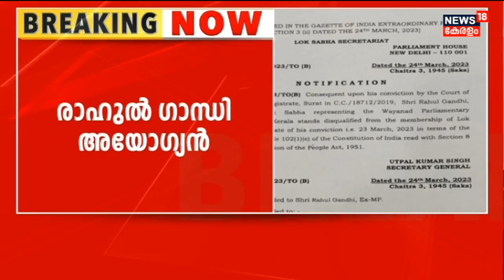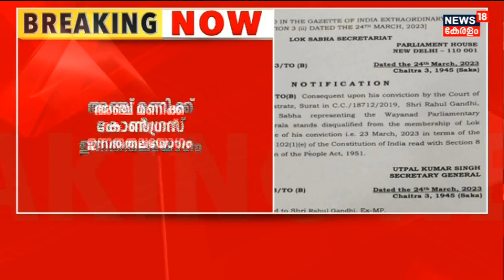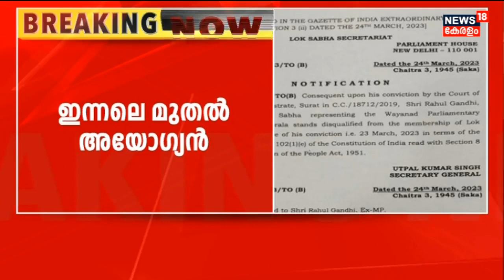Rahul Gandhi Disqualified | "അതി തീവ്രമായി പരിശ്രമിച്ചാണ് രാഹുൽ ഗാന്ധിയെ പുറത്തക്കിയത്": Annie Raja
Rahul Gandhi Disqualified : രാഹുൽ ഗാന്ധിയെ MP സ്ഥാനത്ത് നിന്ന് അയോഗ്യനാക്കി വിജ്ഞാപനമിറക്കി. Lok Sabha Secretariatന്റെ നടപടി Surat Court വിധിയുടെ പശ്ചാത്തലത്തിലാണ്. അയോഗ്യതയ്ക്കിടെ രാഹുൽ പാർലമെന്റിൽ എത്തി പ്രതിപക്ഷ പാർട്ടി യോഗത്തിൽ പങ്കെടുത്തു. നടപടിയിൽ രാജ്യവ്യാപക പ്രതിഷേധവുമായി Congress